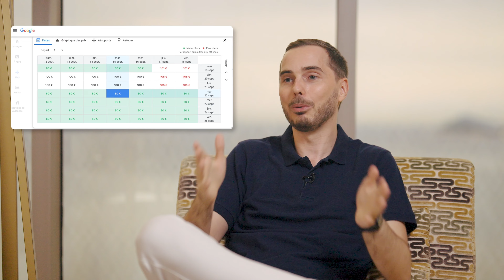Comment Amazon FBA a Changé Nos Vies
▬▬▬▬▬▬▬▬▬▬ 📚 FORMATIONS 📚▬▬▬▬▬▬▬▬▬

▬▬▬▬▬▬▬▬▬▬ 🎁 CADEAUX 🎁 ▬▬▬▬▬▬▬▬▬▬▬

▬▬▬▬▬▬▬▬▬▬▬ ℹ️  DESCRIPTION  ℹ️▬▬▬▬▬▬▬▬▬▬▬▬

Dans la vidéo d'aujourd'hui, je reçois de Billy, mentor Oseille TV et vendeur à succès sur Amazon FBA. Ensemble, nous décryptons comment Amazon a radicalement transformé nos vies et nos business.

Découvrez comment cette plateforme nous a permis d'augmenter jusqu'à 20 fois nos anciens salaires, tout en nous offrant une liberté géographique et temporelle inégalée.

De l'aménagement flexible de nos emplois du temps à la gestion minimale du personnel, en passant par la monétisation de nos compétences, nous dévoilons les multiples avantages d'Amazon FBA.

►SOMMAIRE :

Intro - 00:00
Comment étaient nos vies avant Amazon ? - 00:14
Quelle liberté géographique offre Amazon ? - 03:08
Comment Amazon nous permet d’aménager nos emplois du temps ? - 05:35
Comment le business Amazon nous permet de posséder peu de personnel ? - 08:23
Comment Amazon nous permet de faire ce qui nous plaît ? - 10:48
Comment Amazon nous a permis de monétiser nos compétences ? -14:15
Conclusion - 16:38